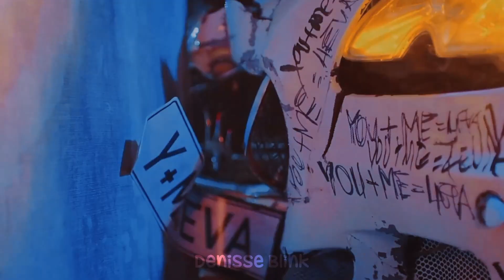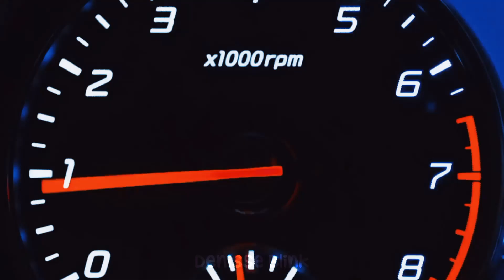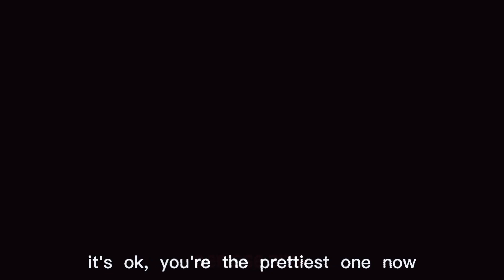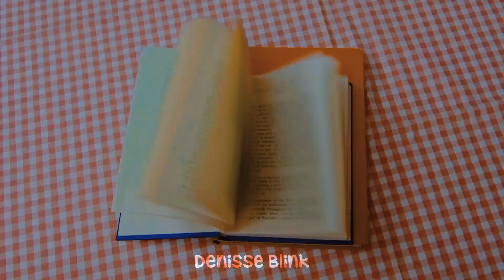BLACKPINK MEGAMIX 2021 'Pink Revolution' M/V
THIS IS FANMADEEE
i don't make money from my videos

songs: (coming soon)

tags (ignore)
blackpink
blackpink the megamix
blackpink mashup
blackpink remix
blackpink lisa
blackpink jennie
blackpink jisoo
blackpink rose
lisa say so
jisoo habits
rose gone
jennie solo 2021
edit
mix